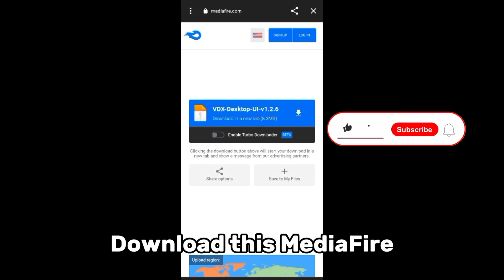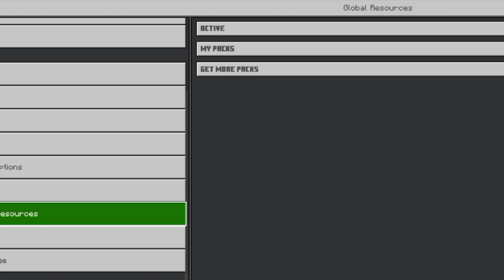Convert PE to JAVA from 1 Mod in 1.20 | Minecraft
convert mcpe to minecraft java 1.20
minecraft pocket edition to java edition
how to convert minecraft pocket edition to java edition
convert minecraft pe to java,convert minecraft pocket edition to java edition
how to convert mcpe to java 1.20convert mcpe to minecraft java 1.20
turn mcpe into minecraft pc
turn mcpe into minecraft pc edition
java edition mods for minecraft pocket edition
minecraft
how to convert minecraft pocket edition into java edition
convert Minecraft PE UI into Java UI
how to convert Minecraft PE UI into Java UI 1.20